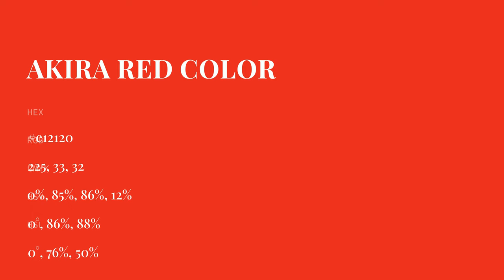Akira Red color e12120 hex color - Red color - Cool color e12120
What color is Akira Red ? e12120 hex color - Red color - Cool color e12120

Hex e12120 Color Code is also known as Akira Red color.